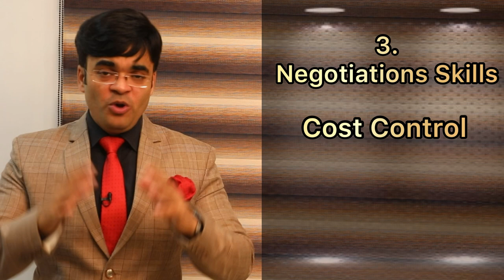Grow Business by Best Administration and Management Skills | By Dr. Amit Maheshwari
know the secret of Administration and Management by Renowned Business Trainer and Corporate Trainer Dr. Amit Maheshwari
amitmaheshwari
Learn how to Multiply sale by Best Business Management Skills

In this Video, "Dr. Amit Maheshwari Describing with example "What the way of business growth & How to increase your sale and easily promote your brand and giving the tips for easily and fast way to promote your brand by the public".

1. When you make your first sale, follow-up with the customer. You could follow-up with a “thank you” email and include an advertisement for other products you sell. You could follow-up every few months.

2. Sell the reprint/reproduction rights to your products. You could include an ad on or with the product for other products you sell. You could make sales for the reproduction rights and sales on the back end product.

3. You could cross promote your product with other businesses’ products in a package deal. You can include an ad or flyer for other products you sell and have other businesses selling for you.

4. When you ship out or deliver your product, include a coupon for other related products you sell in the package. This will attract them to buy more products from you.

5. Send your customers a catalog of add-on products for the original product they purchased. This could be upgrades, special services, attachments, etc. If they enjoy your product they will buy the extra add-ons.

About Speaker:-
Dr. Amit Maheshwari is an award-winning Global Business Trainer, Corporate Trainer, Keynote Motivational Speaker, Mentor, and Consultant, and travels the globe sharing his insights on Business Growth, Sales generation, Leadership, Team Work and Management. He has been working In the Training Industry for last 16 years, with a complete experience of 750+ Training Workshop In India.